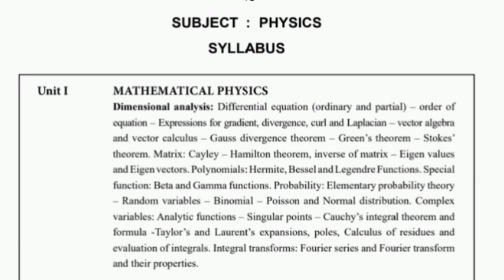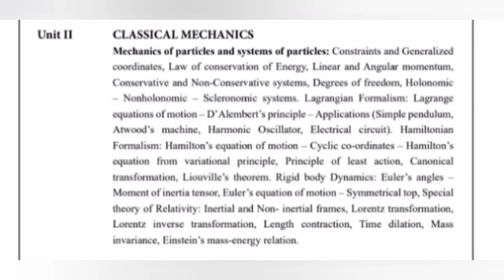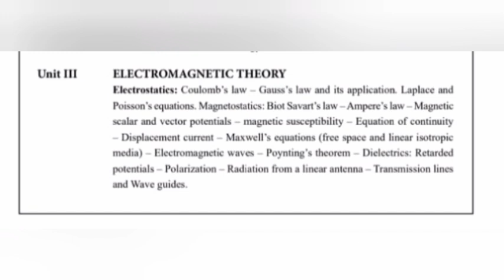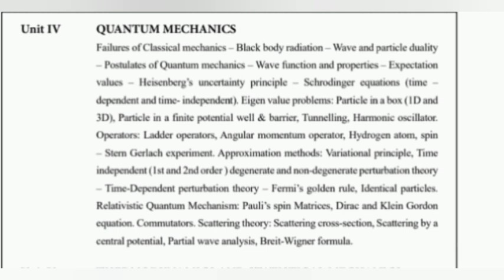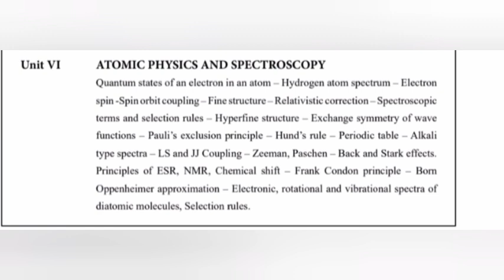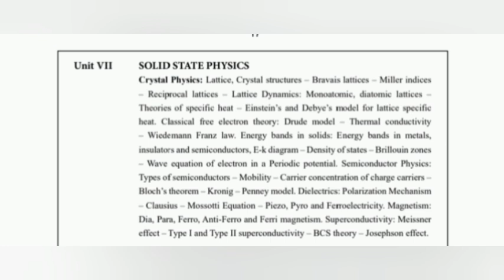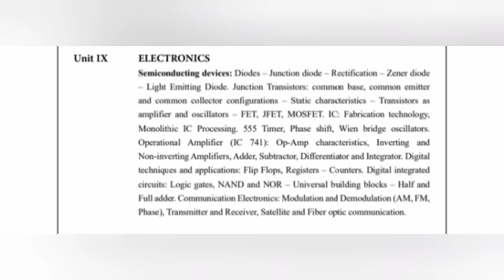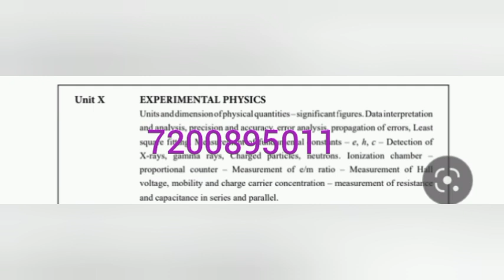PG TRB Physics new syllabus